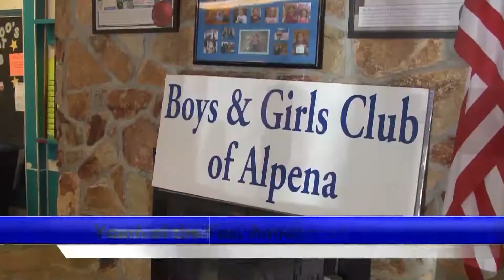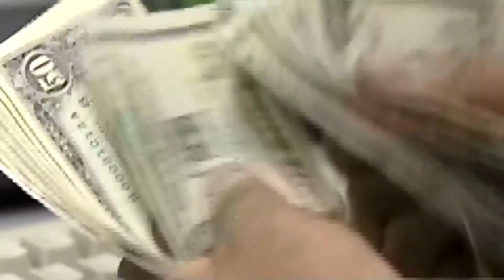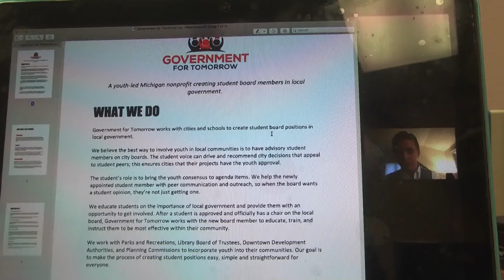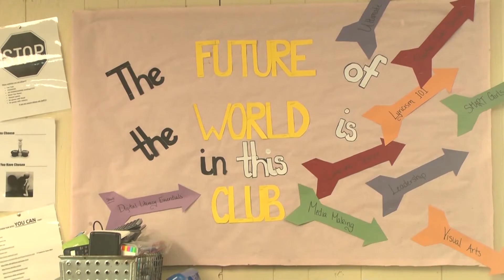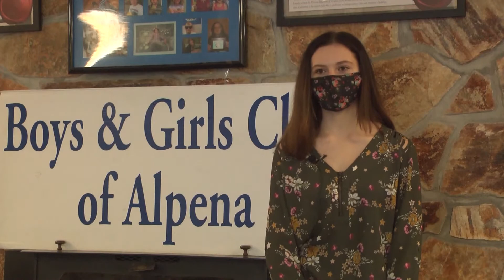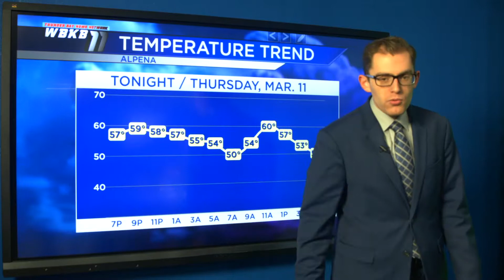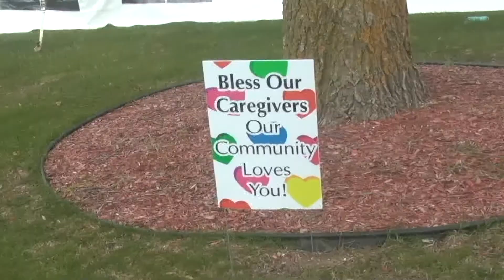WBKB 6 PM News on 3-10-2021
6 PM Newscast from WBKB11 in Alpena, MI on 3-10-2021